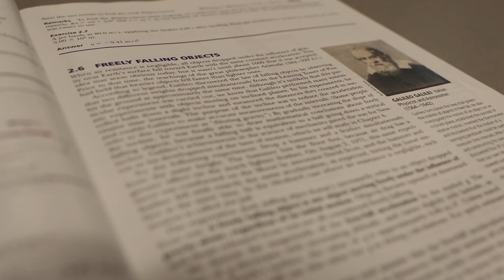BAMS Vlog - Episode 3